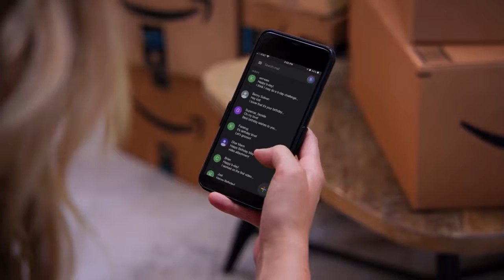Girl Shamed By Mom Instantly Accepts It